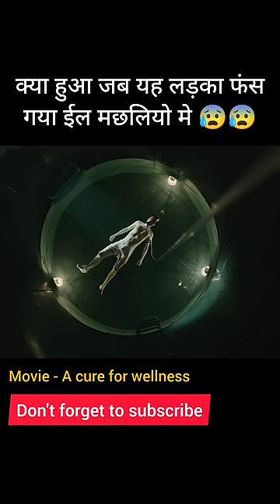A cure for wellness